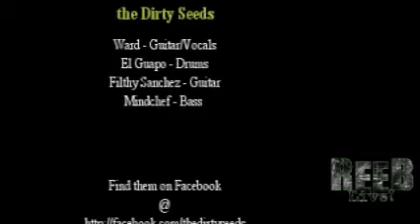The Dirty Seeds (full set) Live at the Acadia 09/28/13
Ward - Guitar/Vocals
El Guapo - Drums
Filthy Sanchez - Guitar
Mindchef - Bass
Filmed by Jeff "ReeB" Cleary for ReeB LiVe! Entertainment at The Acadia Bar & Grill in Houston, TX.
All songs © written & performed by The Dirty Seeds